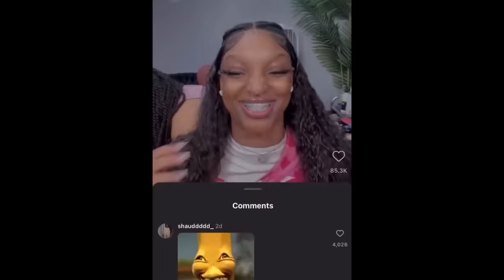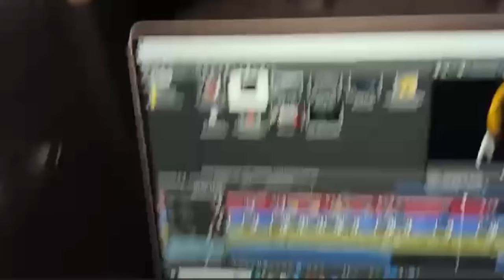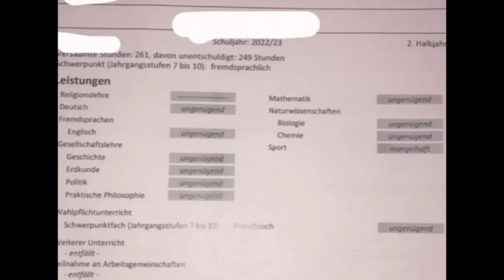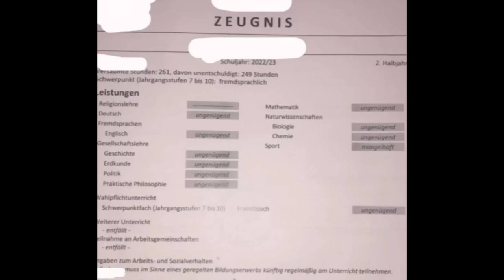10 Jähriger Junge Will Elfbar Rauchen